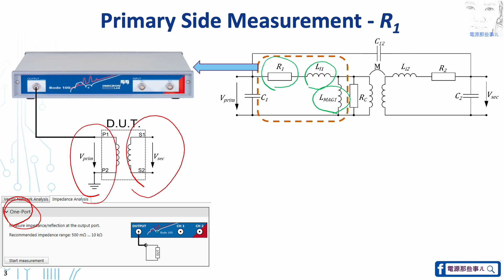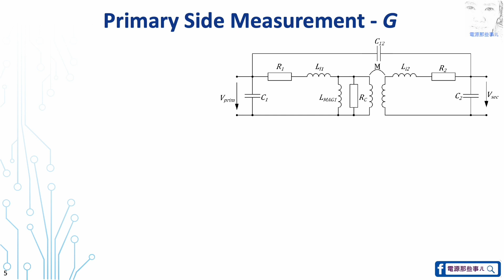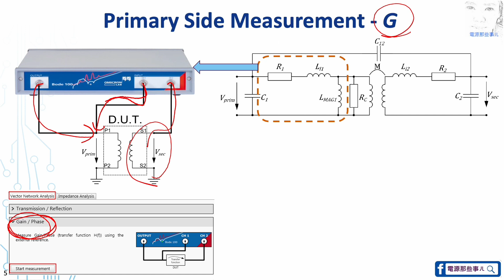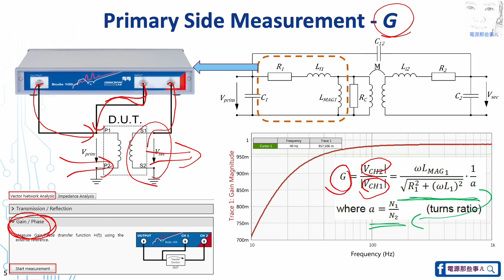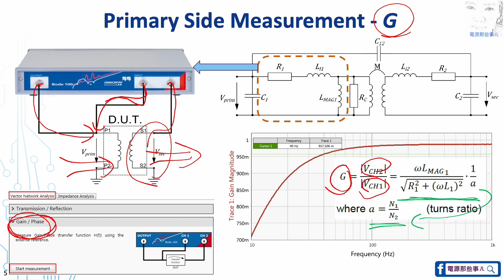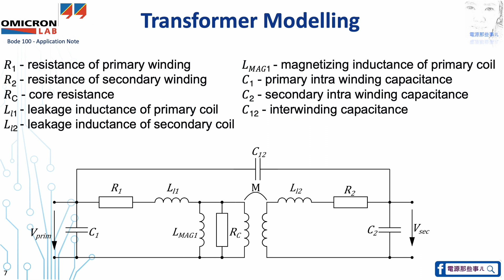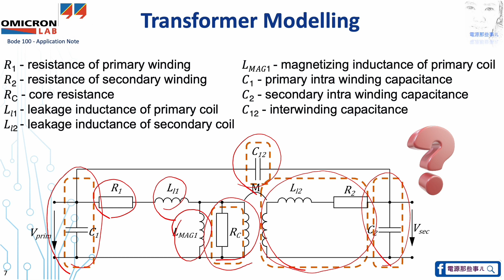Transformer Modeling #1 Primary Side R&L [ 變壓器塑模(建模)之一次測電阻與電感 ] 「Eng subtitle translated by YouTube」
本週分享：變壓器塑模(建模)之一次測電阻與電感「中文字幕由網友提供」

變壓器的等效電路中包含著許許多多的參數，量測各個參數並導入模擬(仿真)中，更能讓模擬(仿真)更為精準。然而有些參數是需要一些技巧的，本系列影片將各個參數量測分割成幾個影片來慢慢分享，降低學習負擔^^